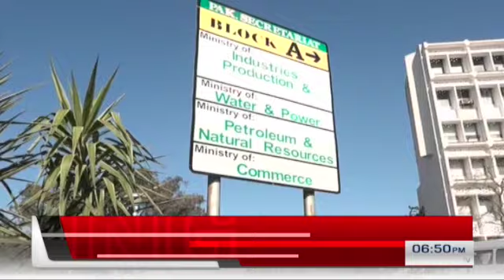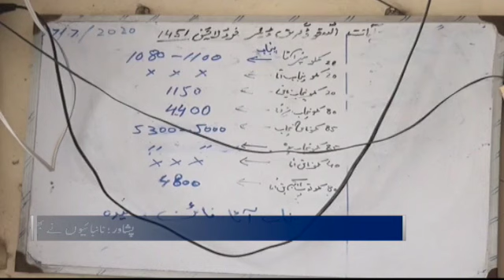Samaa Bulletin 6pm | Karachi ke muktalif elako mein tezz hawaon ke sath barish